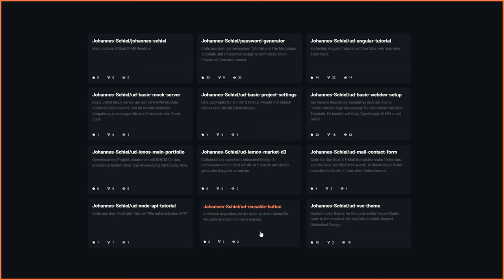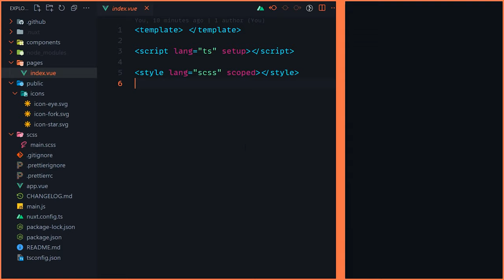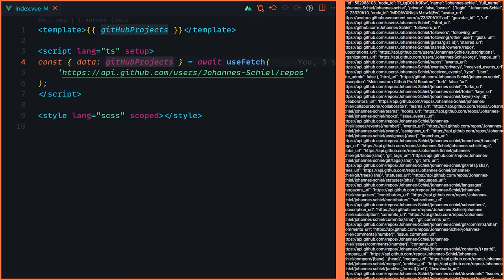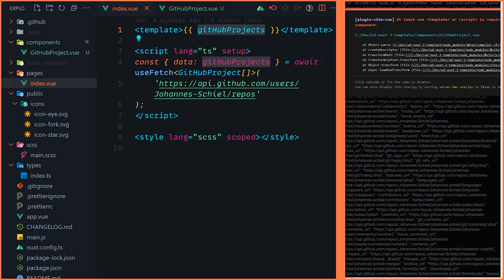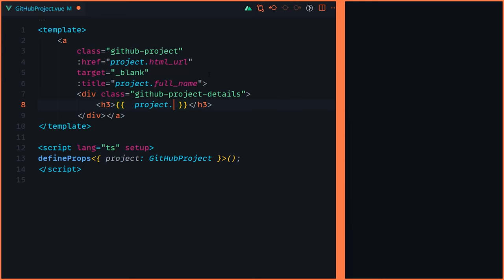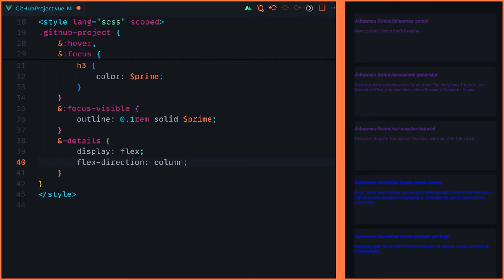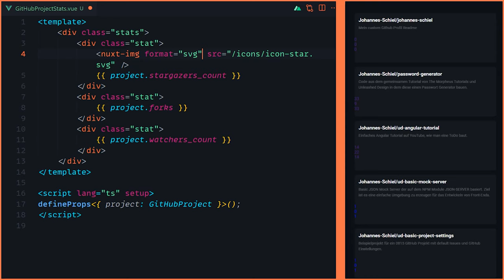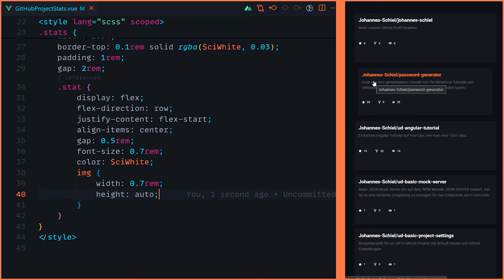Work Smart, Not Hard! Besseres Portfolio mit Nuxt 3 & der GitHub API! [DE/Tutorial]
Wir bauen mithilfe von Nuxt 3 und der GitHub API ein lazy Portfolio das jedem Entwickler die Arbeit abnimmt und eure Projekte immer aktuell auf eurer Website zeigt!

Kapitel:
00:00 Demo
00:26 Einleitung
01:09 Setup
03:14 Plan
04:58 Data Fetching
08:09 Data Handling
10:41 Card erstellen
11:49 Basic Styling
15:23 Projekt Stats
17:19 Styling Icons
19:48 Ende